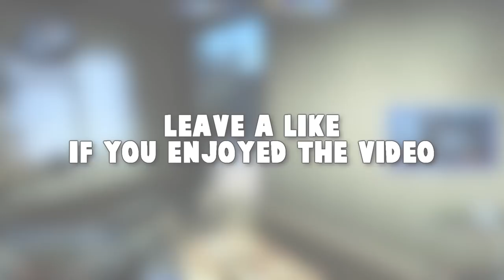Twitch Highlights #10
New Twitch Highlights from my Stream featuring CS:GO.